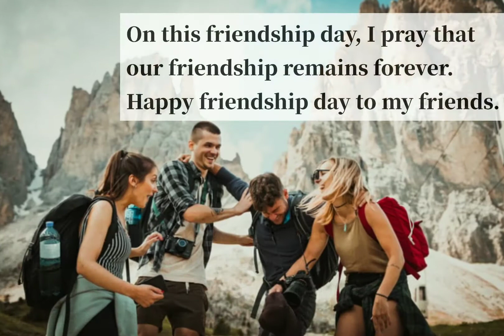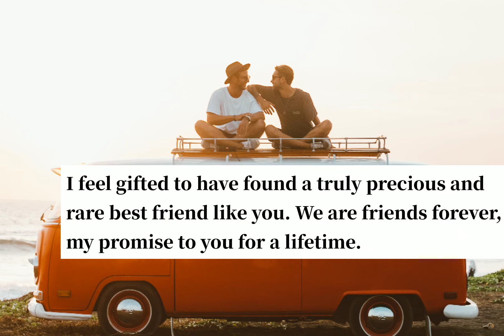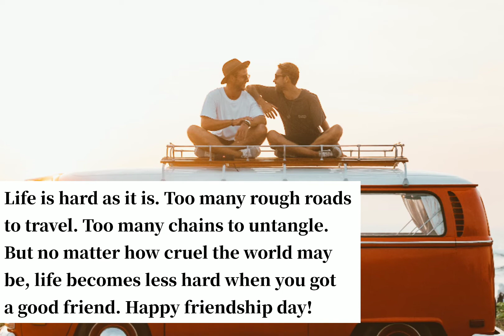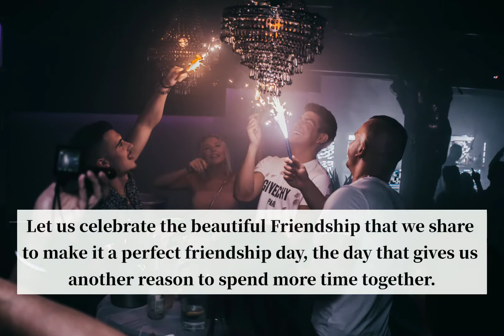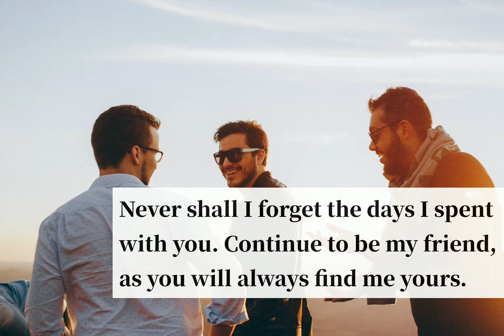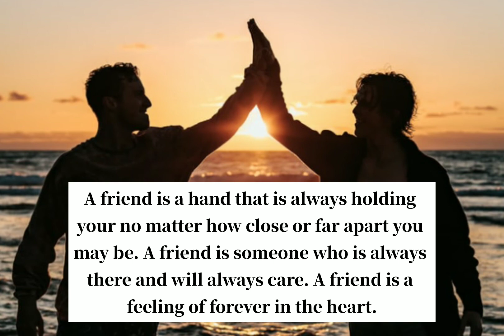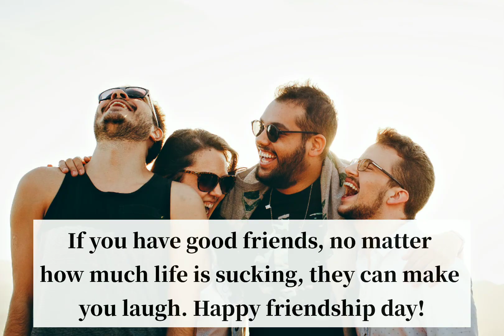Happy Friendship Day 2022 Status, Caption And Wishes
Friendship Day Status: Friendship is the cutest relationship and the friendship day is a great chance to celebrate it with your sweet, cute, crazy, stupid best friends. Friendship day comes once in a year but your friends are always there beside you forever! But every now and then life needs something special and maybe for that, the friendship day is too precious to be celebrated with near dear or long distance friends. Make this friendship day playful and keep mocking your friends with funny texts, cute tweets, pins on Pinterest, update status on Whatsapp and posts on Facebook. To Celebrate Happy Friendship Day Short Status Quotes presents a very large and best collection of Friendship day status. Make scatter your joys and wish your best friend with our lovely Friendship Day Status collection.